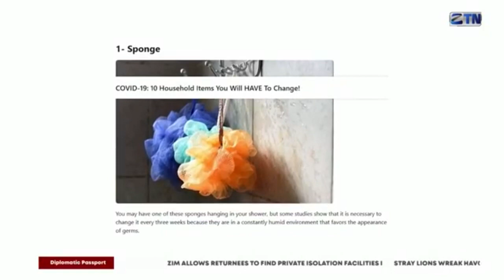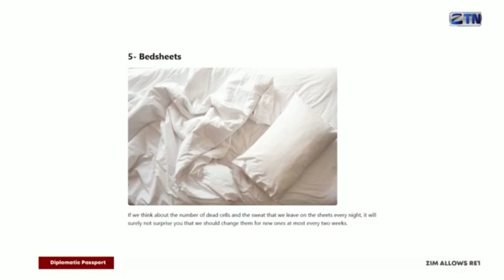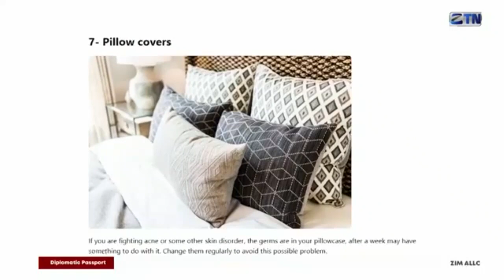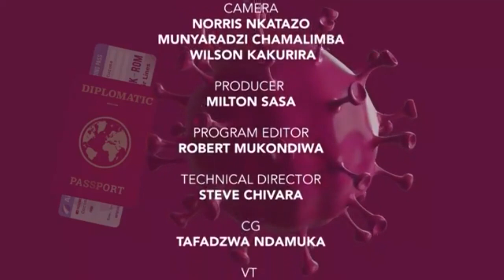Diplomatic Passport - May 13, 2020